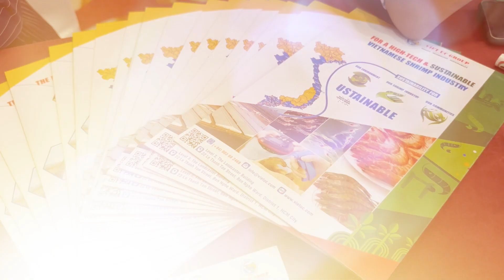Đoàn TCRS đến thăm Khu phức hợp sản xuất Tôm giống Công nghệ cao Việt Úc Cà Mau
"Việt Úc có khu sản xuất tôm giống tốt nhất trên thế giới mà tôi từng thấy" -  Tiến sĩ George Chamberlain - Chủ tịch Trung tâm Thủy sản có trách nhiệm (TCRS) đánh giá

🥳 Khoảnh khắc đón đoàn chuyên gia, nhà khoa học, nhà thu mua lớn toàn cầu về thăm khu phức hợp sản xuất tôm giống công nghệ cao Việt Úc Cà Mau

🦐 Hơn 22 năm, Việt Úc đầu tư vào mảng giống để nâng cao chất lượng tôm giống qua từng thế hệ. Sự đánh giá của các chuyên gia trong đoàn cũng là động lực để Việt Úc nỗ lực mang đến những thế hệ tôm giống chất lượng ngày càng vượt trội cho Bà con

❤️ Việt Úc đồng hành cùng người nuôi tôm cả nước vượt thử thách, đón đầu cơ hội
Tư vấn trực tiếp về Kỹ thuật nuôi, Mô hình, Phòng trị bệnh cho Tôm
Đặc biệt: Tôm giống 𝐕𝐔𝐒 𝐋𝐞𝐚𝐝𝐞𝐫 𝟐𝟏, Tôm giống Chuyên độ mặn cực thấp 𝐕𝐔𝐒 𝐋𝐞𝐚𝐝𝐞𝐫 𝟏/𝟎𝟎𝟎.